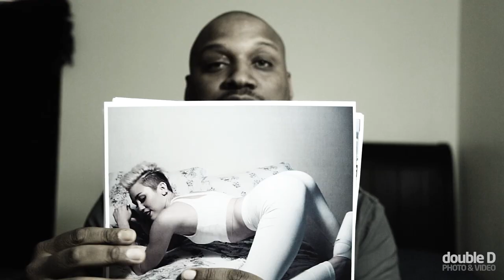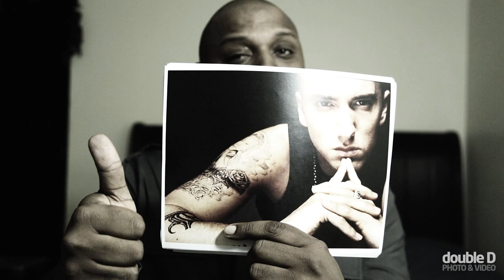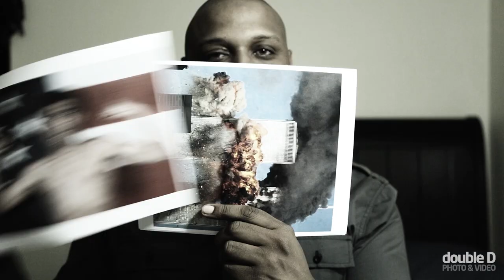King Pimpin - Negus (Produced by Tay Keith)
Im On My Black Power Sh*t